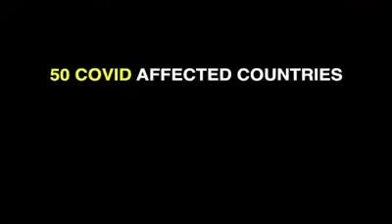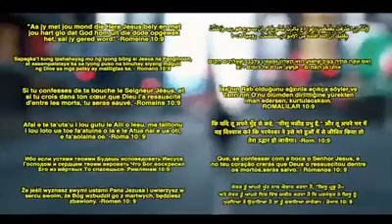Amazing Grace - Normal Christian Life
50 Covid Affected Countries Sing Amazing Grace

In this time of turmoil, 50 countries unite in one song, in one voice, in one message.

Shout, shout for glory,
Shout, shout aloud for glory;
Brother, sister, mourner,
All shout glory hallelujah.